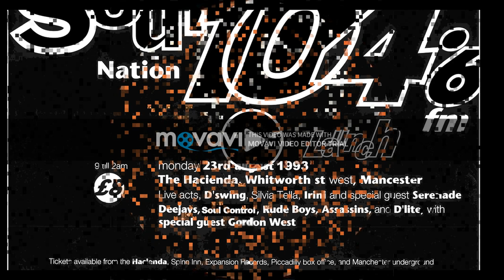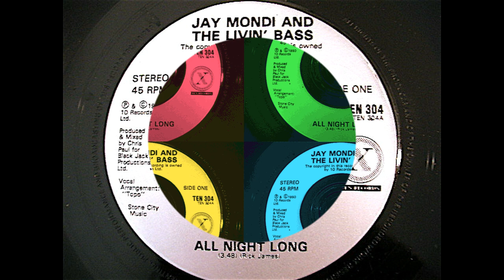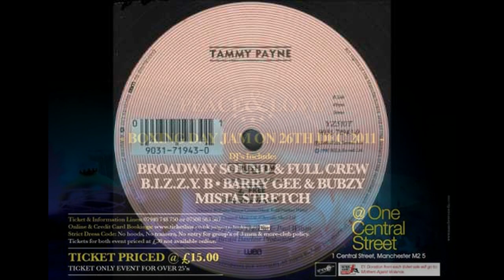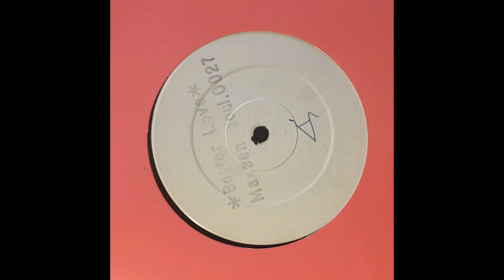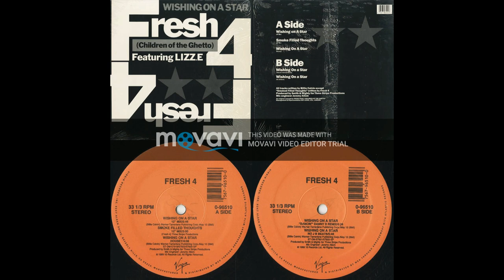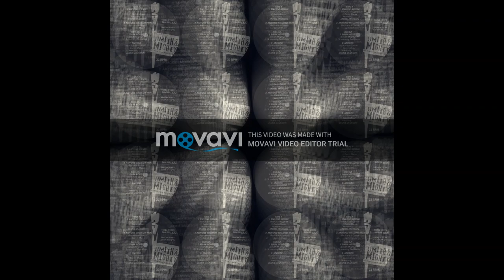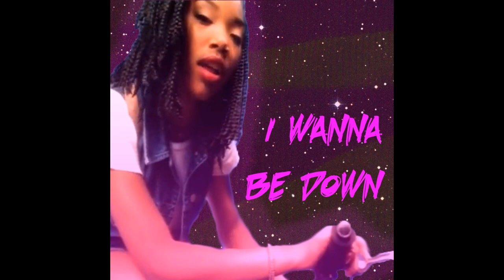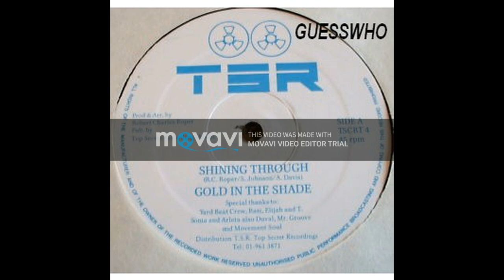Manchester 90's Street Soul Mix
Sit back, relax and reminisce. this mix is a tribute to the early ’90s Manchester pirates and soul sounds...
Precinct 13, Sunset, Luv NRG, Buzz FM, Frontline Radio, Sting FM, Soul Control and Broadway Sound…
Props to "Children Of Zeus", Future classic Soul music, keeping the essence alive👍.

Soul Family Sensation - I Could Read All The Letters - The Karen Carpenter Late Night Mix (1990)
Love & Laughter - I Surrender (1990)
L.D. Jam With Sylvia Tella - Special Way (1993)
Loose Ends ‎– Hangin' On A String (Contemplating) (1985)
Jay Mondi & The Livin' Bass - All Night Long (Club Mix) (1990)
Leniece - Give My Love To You (1990)
J.T. And The Big Family - Moments In Soul (1990)
Wreckx-N-Effect - Rump Shaker (Back 2 UK life Remix) (1992)
Mary J Blige - Real Love (Fairplay Mix) (1992)
David Grant ‎– Life (Fairplay Mix) (1989)
Tammy Payne - Free Freedom Mix (BW Sound) (1990)
Nomad Soul - Candy Mountain (DJ Intellectual Mix) (1991)
D.N.A. Featuring Suzanne Vega - Tom's Diner (1992)
FR Mystery - I Just Wanna Be (1991)
Maxeen - Better Love (Retouch) (1992)
Ariya - Just A Touch (Biznizz Hip Hop Mix) (1993)
Soul II Soul - Love Enuff (4 Wheel Drive Mix) (1995)
Bô'vel - Check 4 You (1996)
Gold In The Shade - Over You (Mix 1) (1991)
Fresh 4 (Children Of The Ghetto) Featuring Lizz. E - Wishing On A Star (No J.B.Beats) (1989)
Aretha Daye - No More (Making Love) (1991)
Special Touch Featuring Duval - Your So Good (Retouch) (1990)
Beats International - Invasion Of The Estate Agents (Unavailable on Lp) (1990)
Smith & Mighty - Anyone... (1988)
Mark Morrison - Return Of The Mack (1996 acapella)
Maxi Priest - Close To You (Juice & Gin Mix) (1990)
Movement 98 Featuring Carroll Thompson - Joy And Heartbreak (The Future Remix) (1990)
Bassline Feat Lorraine Chambers - You've Gone Back To Bass-Ics (1989)
Freddie McGregor - Push Come To Shove (Street Soul Mix) (1991)
Nu Colours - Greater Love (Ethnic Boyz Remix) (1993)
Sade - Cherish The Day (Spinbad cutz intro) (1993)
Lalah Hathaway - Baby Don't Cry (BW sound) (1990)
Brandy - I Wanna Be Down (Don't Cry Mix) (1994)
A La Mode - 1 Only Lover (1991)
Pinky - Looking For A Love (Retouch) (1991)
Gold In The Shade - Shining Through (1990)